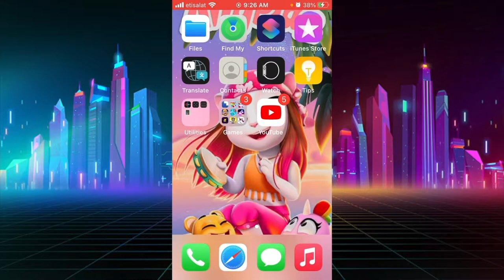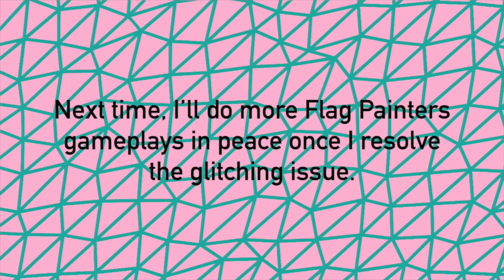Flag Painters by Voodoo Games (LEVELS 1-30) || Full Official Gameplay (Android, iOS) 🇺🇸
Today we are playing Flag Painters, a casual game where you help two girls recreate the flags of various countries. And the reason why I opt to choose this game is because I have read tons of books about the history of world flags and I thought it would be a great idea to make a video of it. As you advance through each level, you can fill in each piece of cloth with the colors and shapes of flags from all around the world. Enjoy the video!

Flag Painters also features:
- Name of a country, after which it's up to you to recreate its flag
- Flag models to take a look at carefully before painting the flag correctly
- Collecting diamonds in order to improve your score and unlock some characters
- Arches and rollers covered in paint
- Obstacles such as spike strips

Just wanted to pop in and wish you all an extra-special, amazingly fun, undeniably awesome and super fantastic day! 🐝🌺